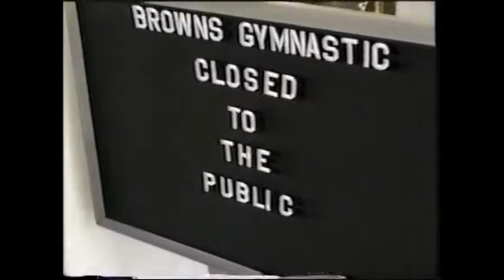Elfi Schlegel slams US Gymnastics selection “Unhealthy! Unfair!” - 1992 Olympics Kim Kelly feature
Kim Kelly 92 Olympics feature.